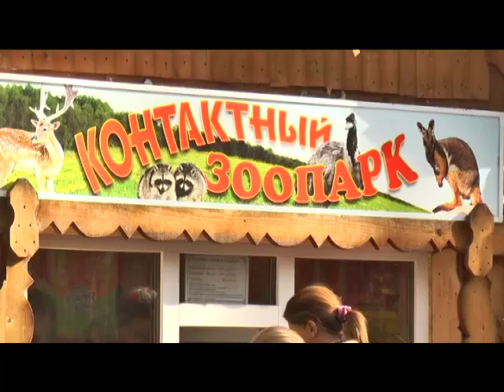Нафаня, Шиза и Тото